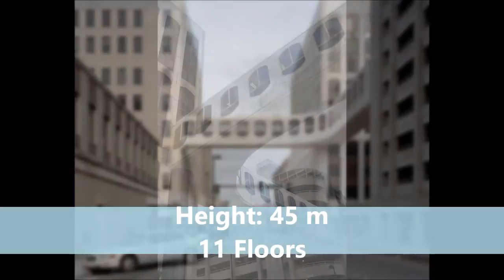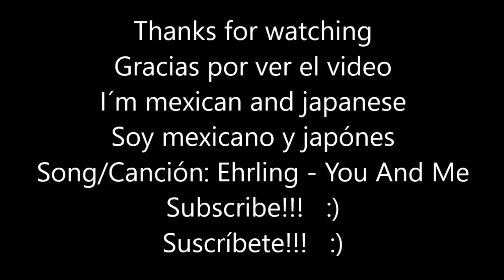Top 10 Tallest Buildings In Wichita U.S.A./Top 10 Rascacielos Más Altos De Wichita E.U.A.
THIS IS A VIDEO OF THE TOP 10 TALLEST SKYSCRAPERS IN WICHITA, UNITED STATES OF AMERICA IN 2020, FINISHED AND INAUGURATED, THIS TOP DON'T COUNT THE SKYSCRAPERS IN CONSTRUCTION, I HOPE YOU LIKE IT, SOON I WILL UPLOAD MORE VIDEOS LIKE THIS!
ESTE ES UN VIDEO DE TOP 10 SOBRE LOS RASCACIELOS MÁS ALTOS DE WICHITA, ESTADOS UNIDOS DE AMÉRICA EN EL 2020, TERMINADOS E INAUGURADOS POR LO QUE NO SE TOMARON EN CUENTA LOS RASCACIELOS EN CONSTRUCCIÓN, ESPERO QUE LES GUSTE, PRONTO SUBIRE MÁS VIDEOS COMO ESTE.